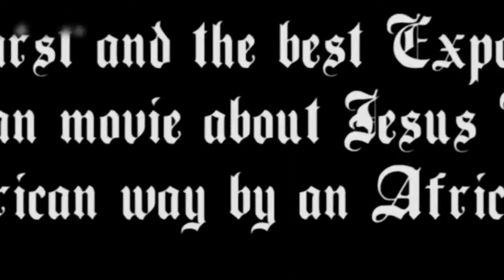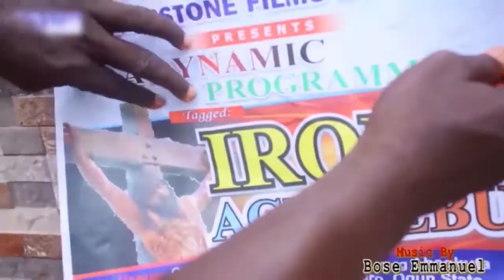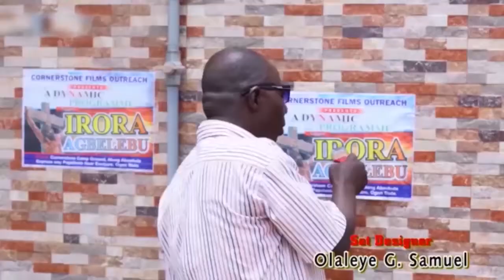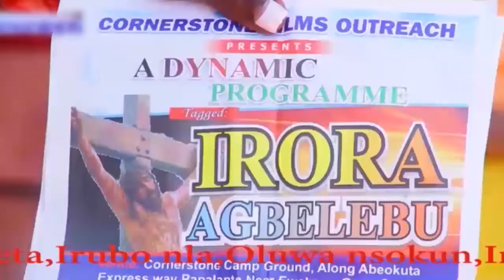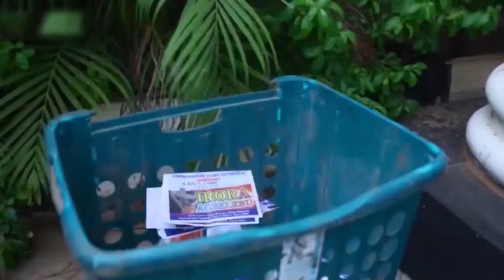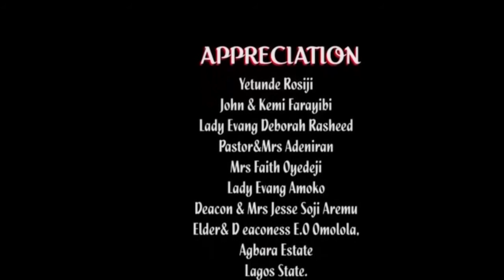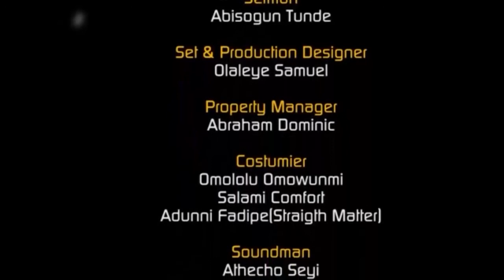IRORA AGBELEBU - Agony of Christ - latest Gospel Films - Christian movie - Cornerstone movie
please watch This powerful christain movie IRORA AGBELEBU (Agony of Christ) - Gospel movie yoruba movies 2021 new release today, Nigeria movie 2021 latest full movie, new Yoruba movie 2021 latest this week Nigeria Christian MOVIE- Nigeria movies by Cornerstone Ministry - Mount Zion movies - nigerian movies GOSPEL MOUNT ZION MOVIES|| NIGERIAN and don't forget to subscribe to our YouTube channel TV